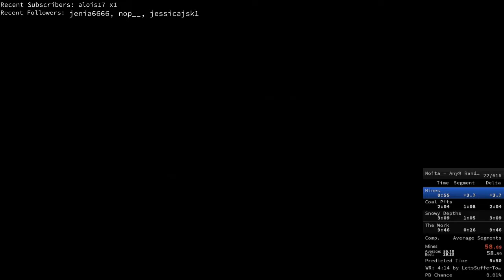Noita any% random seed in 5m22s